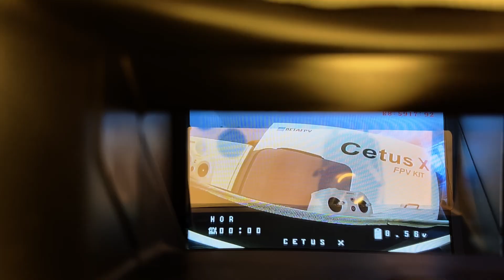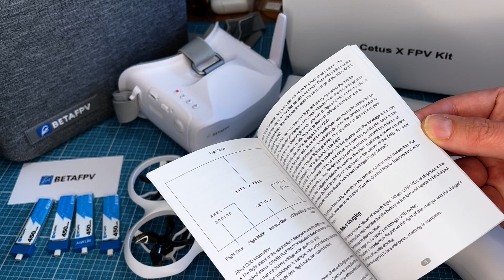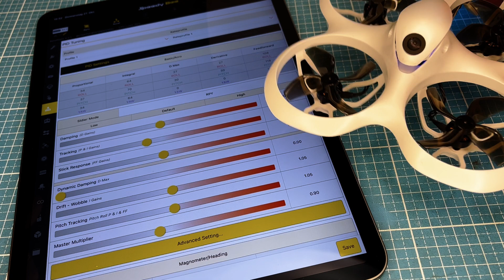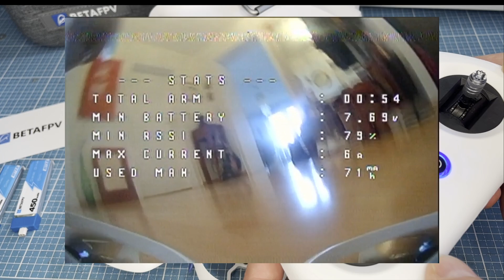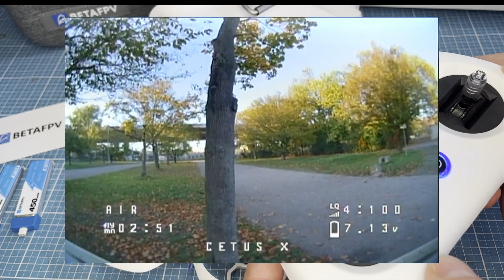BetaFPV Cetus X Einsteiger Set mit 85mm Whoop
Cetus X ist ein 95mm 2S Whoop Set mit FPV Brille und Funke. Fliegt draussen sehr gut, sogar Flips, Rolls klappen sehr gut. F4 1S 12A FC mit BetaFlight, 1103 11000KV Motoren, C04 FPV Kamera wie Caddx Nano Ant mit 25-400mW VTX, 55g, LiteRadio 3 Radio ELRS Funke, VR03 FPV Brille mit DVR Aufnahme, 2x 450mah 1S Akkus

Alternative mit 4K HD Kamera ist der GEPRC TinyGo 4K 2S
Amazon DE
Amazon US